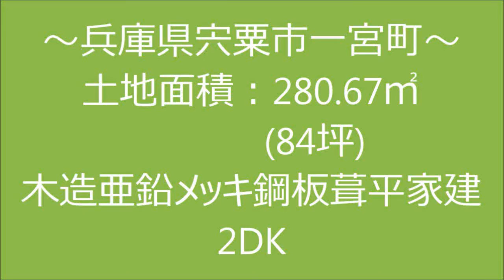【スローライフ売物件】こちらの物件は成約済です 669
【物件概要】
■所在地：兵庫県宍粟市一宮町
■交通：JR播但線　寺前駅　約21.4km、中国自動車道　山崎IC　約17.7km
■築年数：築年数不詳　　■間取り：2DK

宍粟市は兵庫県の中西部に位置し、四季折々の景色が楽しめる市です。今回ご紹介する物件のある一宮町には温泉があり、物件からは車で30分で行けるので温泉が好きな人には嬉しい物件です。
こちらの物件は約10年前にリノベーションされた物件なので、ほとんど手直しすることなく住める物件となっております。
続き間の和室は8畳となっており広々としたお部屋で、日当りもよいので気持ちがよく過ごしやすいお部屋です。縁側からはお庭が見え天気の良い日にゆっくりと日向ぼっこしていただくのにぴったりです。
お手洗いと洗面所は木目の見える壁でおしゃれです。
お庭には2台分程の駐車スペースがあります。家の東側には5坪ほどの菜園スペースがあるので土いじりも楽しむことができます！菜園スペースの近くにはイチジクの木もありますよ♪
周りは山々や棚田に囲まれており豊かな自然も感じられます。また東側には小川が流れており川のせせらぎも感じていただけます。
宍粟市一宮町のこちらの物件で、お庭で土いじりを愉しみつつ、ゆったりとした四季折々の自然を感じながら落ち着いた田舎暮らしをしませんか？